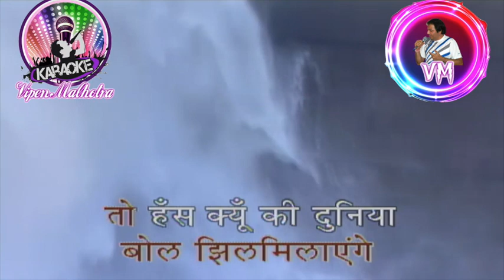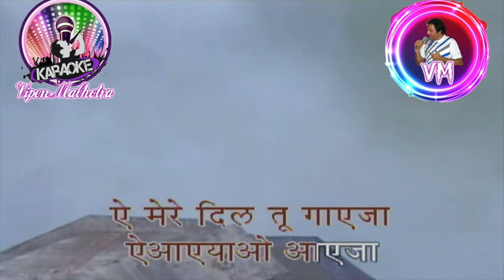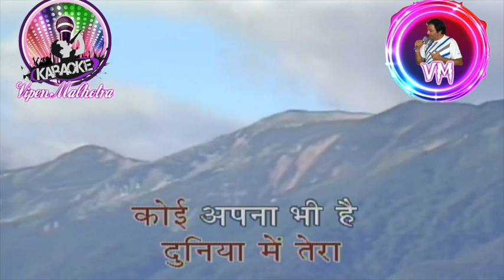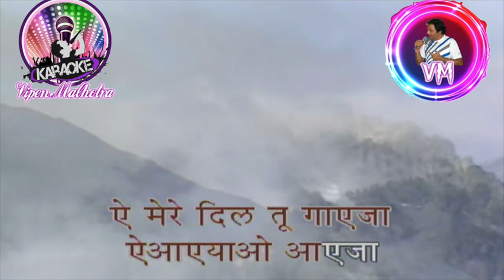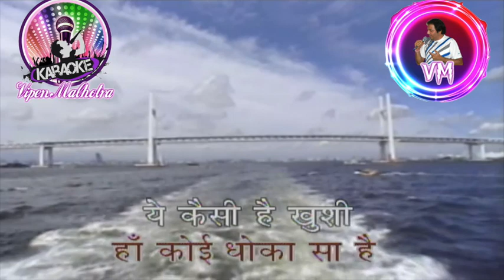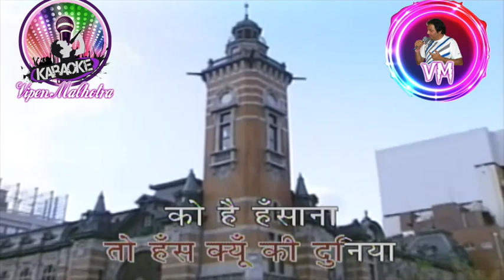Ek Pal Ka Jeena Karaoke With Scrolling Lyrics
Song: Ek Pal Ka Jeena
Singer: Lucky Ali
Produced by: Rakesh Roshan
Directed by: Rakesh Roshan
Starring: Hrithik Roshan, Amisha Patel
Choreographer :Farah Khan